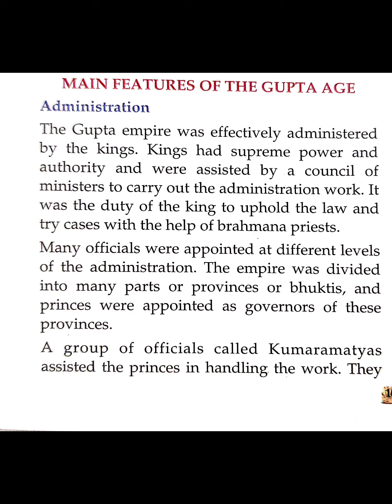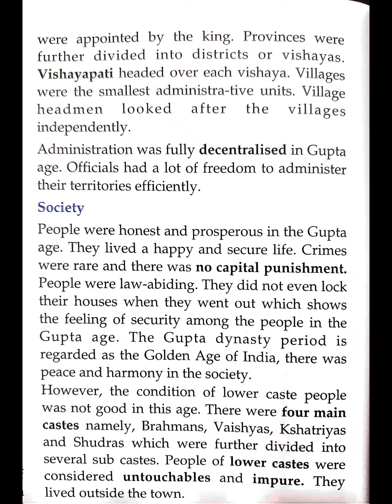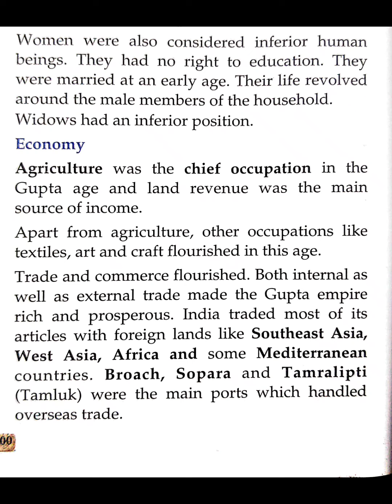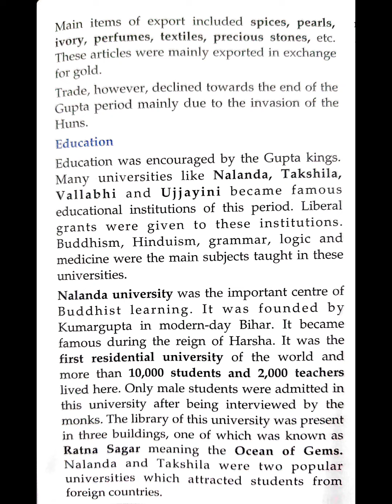HISTORY CLASS 6th Chapter 11 ( THE GUPTA EMPIRE: THE GOLDEN AGE ) (PART -3)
CSE
CLASS 6
HISTORY AND CIVICS
FOR THE MIDDLE SCHOOL
MARINA PUBLICATIONS PVT. LTD.
CHAPTER :- 1
INTRODUCTION TO HISTORY